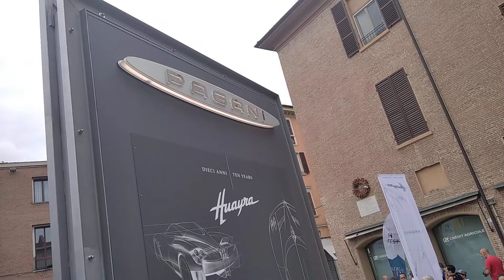Why This 1.5 Million Euro Supercar Is Worth Every Penny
Automania - Lo Show Pagani in Piazza Grande con circa 1 milioni e mezzo di Euro in pochi metri a Modena esposti in Piazza Grande al Moto Valley Fest 2021 evento Oper Air. In anteprima la Pagani Zonda C12 non sono da meno la Pagani Huayra Tricolore, la Pagani Imola, la Pagani Huayra BC e la Pagani Huayra Roadster BC. Speciale Motor Valley Fest 2021